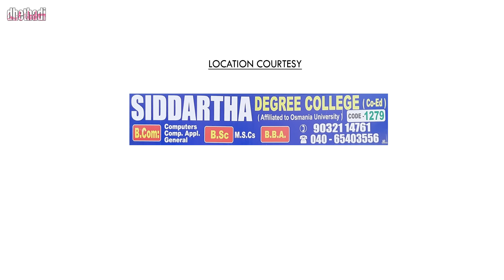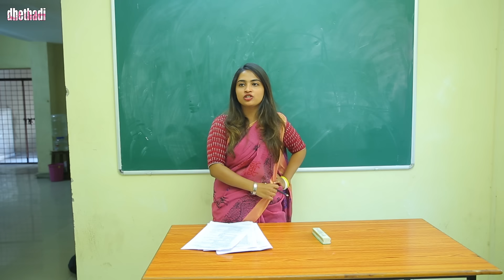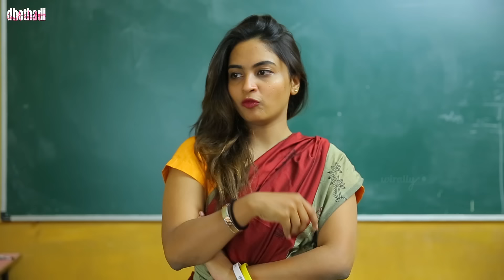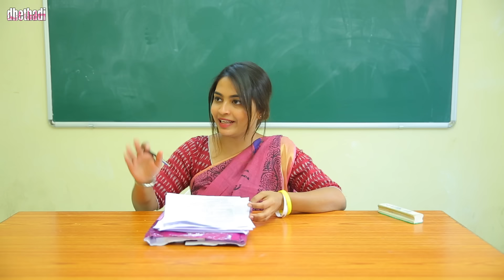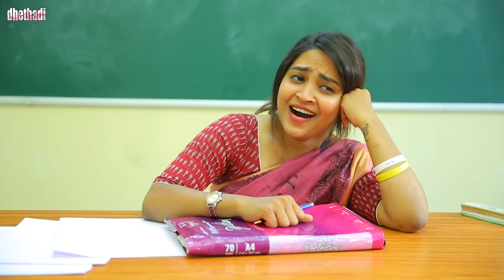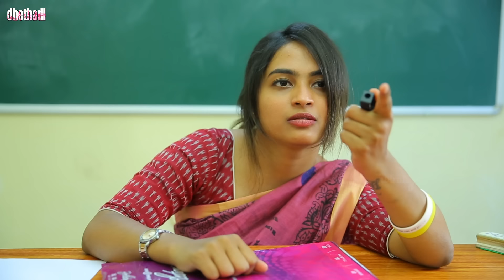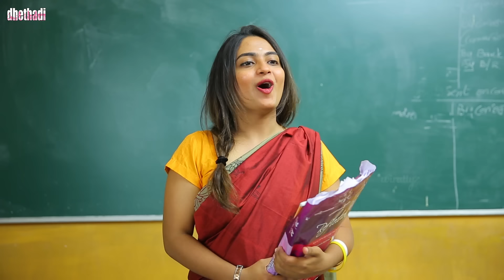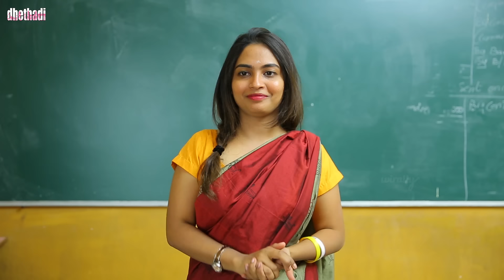The Invigilator - Kalashalalo Part2 || Dhethadi || Tamada Media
Namastey people...we all must have faced different kinds of invigilators in our daily life , so this is our take on different supervisors and how they invigilate us during exams,
Let us know about your experience in the comments section below

Written& Directed : Alekhya Harika

dialogues By : Alekhya Harika

Cast : Alekhya Harika , Anusha,Aruna ,Prasana , Anil Nakka , Niharith,
Ram Prasad , Rakesh , Durga Sai , Karthik , Pavani , Megha raj , Sadra

Dialogues : CP Emmanuel, Raviteja , Jayanth

DOP : Mahesh Bejjanki

Editing : Kumba Shivakumar